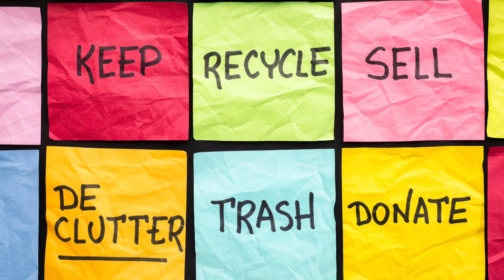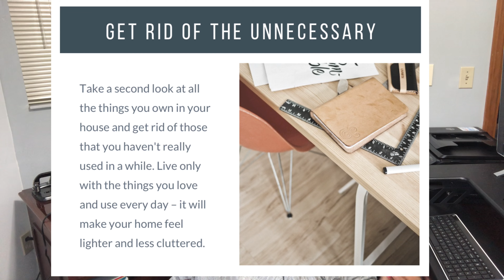TOP THINGS ORGANIZED PEOPLE DO | GREAT HABITS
In This video We will be talking about 3 TOP Habits of organized people. Habits you want to adopt to help you become a better you. Getting organized when you're over whelmed! Remember I said we will talk about Real estate, finance and becoming a better you.

New valuable videos 3-4 times a week. That way you wILL NOT miss the good valuable stuff I got for you.
It in the comment section when you will start this new journey. I’m interested in your next move.
Please let me know what topics you want to see more of in real estate, finance , and investing. Let me know if you want me to add a few stock tips that can make you MO MONEY. .,.

Sign up with $100 AND Get Free Stocks with WeBull 👇🏽👇🏽